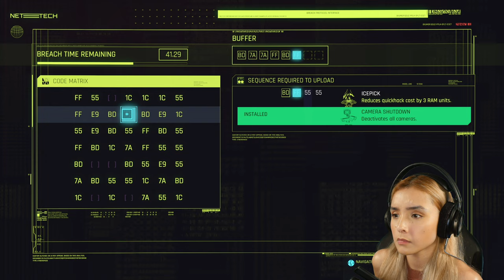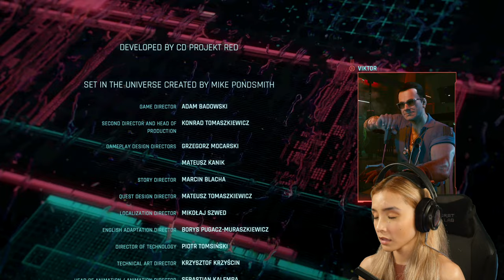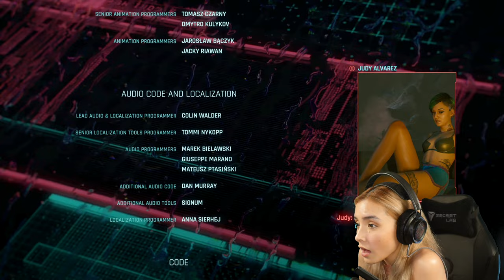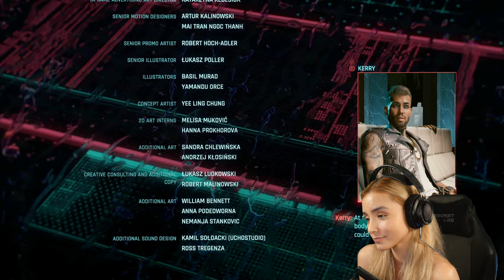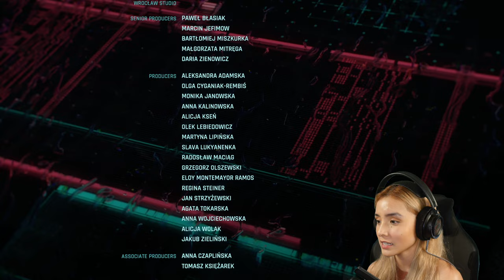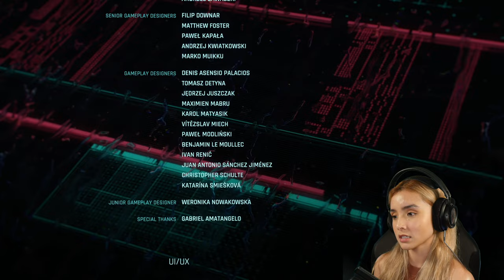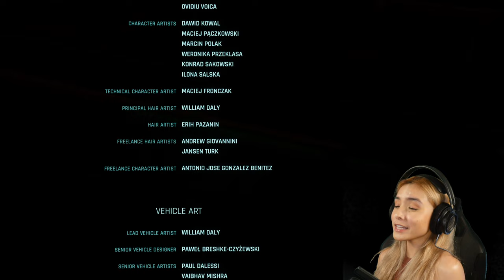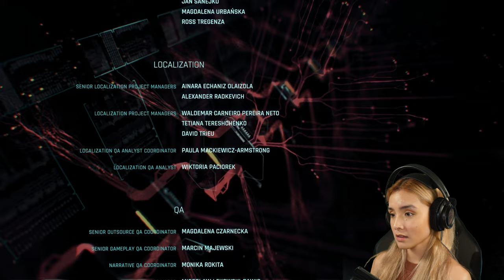Finale | R.I.P. Cyberpunk 2077 | A Great Ending to Our Blind Playthrough | PS5 4K (Upscaled)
I really loved the ending, it was beautifully done and had a great story.  Despite feeling that the game had so much unfulfilled potential, I genuinely enjoyed it.  The ending was well done and the final chapter was action packed and balanced with impact. It really did feel rewarding enough for me.
Thanks for everyone who stopped by for the playthrough. ❤️